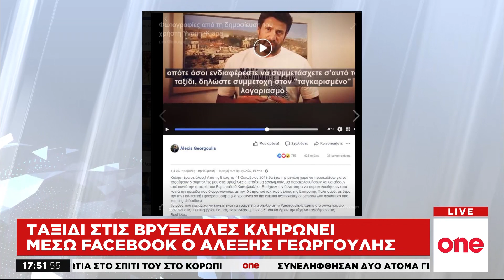One Line – 04/09/19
Παρακολουθήστε ολόκληρη την εκπομπή One Line του One Channel, της Τετάρτης 4 Σεπτεμβρίου 2019, με τoυς Θανάση Φουσκίδη, Ανδρέα Παπαδόπουλο και Δήμητρα Κρουστάλλη.